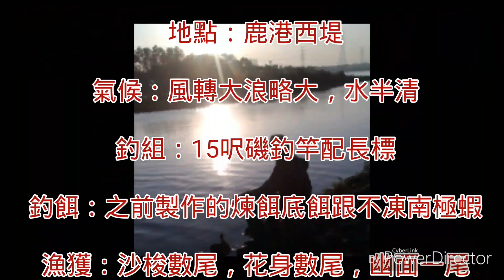鹿港西堤拉不停………(Lukang Tasty fishing )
乾潮底前往坐釣，邊看風景邊拉拉魚,舒服！
Dry tide to go fishing.It 's nice to watch the sea while fishing.